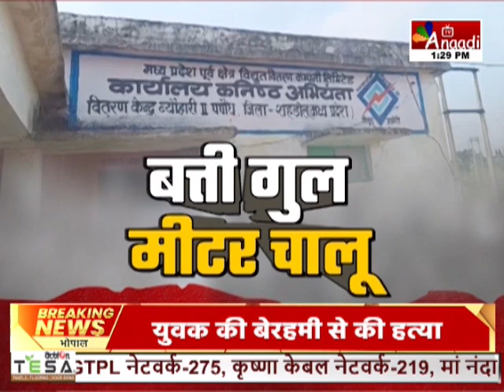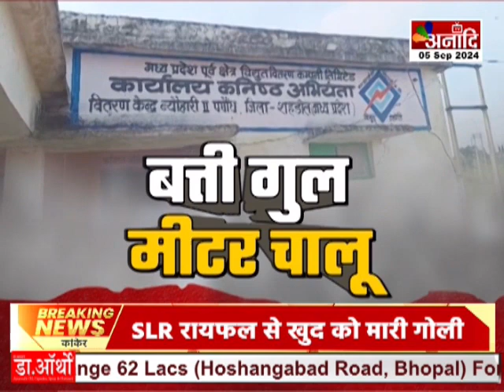आपका शहर आपकी खबर : बत्ती गुल...मीटर चालू | Apka Shahar Apki Khabar |shahdol || Anaadi Tv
मध्यप्रदेश के शहडोल जिले में जहां एक तरफ विकास के दावे किए जाते हैं...वहीं बीते सात दिन से ट्रांसफॉर्मर जलने के कारण यहां के एक गांव में बिजली तक नहीं है...इसके चलते ग्रामवासियों को लगातार परेशानियों का सामना करना पड़ रहा है...मामला ग्राम पंचायत निपनिया उत्तर टोला के आदिवासी मोहल्ले का है...जहां से विकास की अनोखी तस्वीर सामने आई है...जिसने विकास के दावों को खोखला कर दिया है...इस गांव के कई घरों मे पिछले एक सप्ताह से अंधकार छाया हुआ है...ग्रामीण बिजली और पानी के लिए तरस रहे हैं. बिजली नहीं होने की वजह से महिलाएं दो किलोमीटर दूर से पानी लाने को मजबूर हैं. वही संबंधित अधिकारी और ग्राम पंचायत के मुखिया इस ओर कोई ध्यान नहीं दे रहे हैं. जिसकी वजह से ग्रामीणों में आक्रोश है...ग्रामीणों ने चेतावनी दी है कि अगर जल्द ट्रांसफार्मर नहीं बदला गया...तो वे उग्र आंदोलन करेंगे...वहीं बिजली विभाग ग्रामीणों से बिल जमा करने की बात कह रहा है...विभाग का कहना है कि, ट्रांसफॉर्मर से संबंधित शिकायतें मिली हैं...ग्रामीण उपभोक्ताओं पर अभी बिल बकाया राशि लगभग 77 हजार है...जिसे भरने के बाद ही आगे का काम हो सकेगा...सहायक अभियंता को मामले की जानकारी दे दी गई है...जल्द ही इस पर कार्रवाई होगी...वहीं ग्रामीणों का कहना है कि, घरों में बिजली बिल ही नहीं आ रहा है...इसकी हमें कोई भी जानकारी नहीं है...आखिर क्या है जमीनी हकीकत...और आखिर किसकी अनदेखी हो रही उजागर...इन सभी सवालों का लेंगे जवाब...

AIRTEL - 379